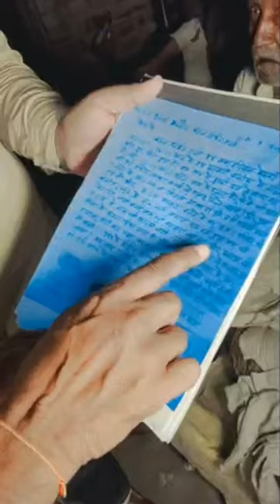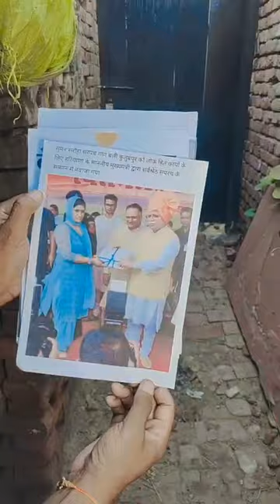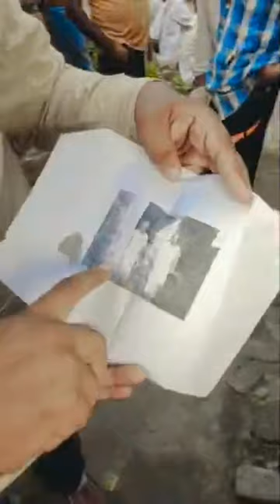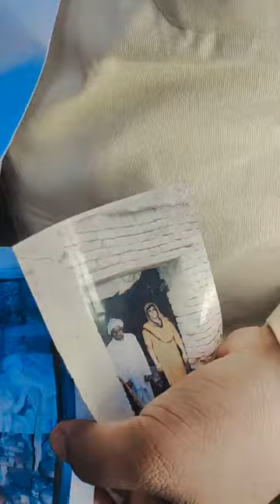गिरा 83 साल के बूढ़े का घर? सरपंच ने खाया घर? अब मदद की जरूरत? LIVE (9813182249) Rajender